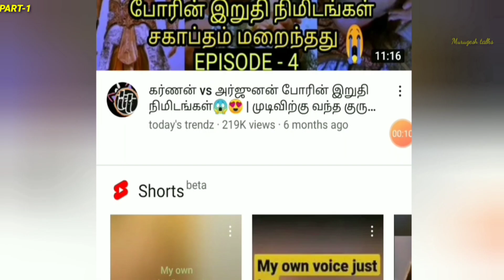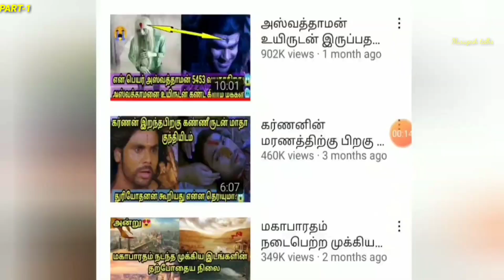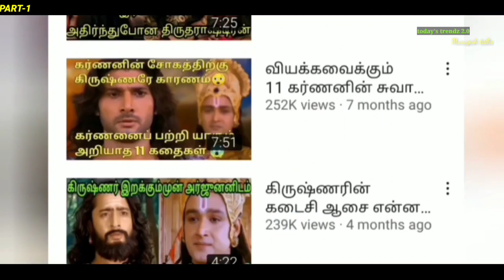தன் வாழ்க்கையில் அனுபவித்த வேதனைகளை பானுமதியிடம் கூறிய துரியோதனன்😱|Duryodhanan tells his secret😢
Hello friends today I'll talk about beautiful love conversation between duryodhanan and banumathi already we have seen about their love story. In this video I'll explain about after varanavad incident elders can planned to give prince to yudhistran. At that time duryodhanan very much feel and come to his room and talking to banumathi. Duryodhanan explained about his dharma how gandhar treated him when he was child. Duryodhanan very much sad and crying to speak banumathi. Here I'll explain what are the problems duryodhanan faced in his life and what he tells to banumathi I'll explain the full story in tamil language...